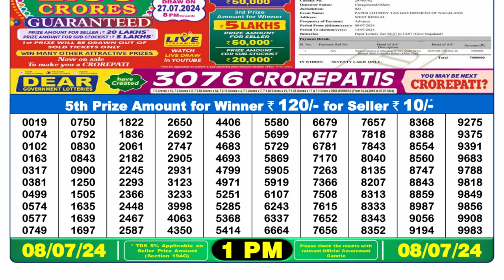🔴 Lottery Sambad Live 01:00pm 08/07/24 Morning Nagaland State Dear Lottery Result Pdf Download